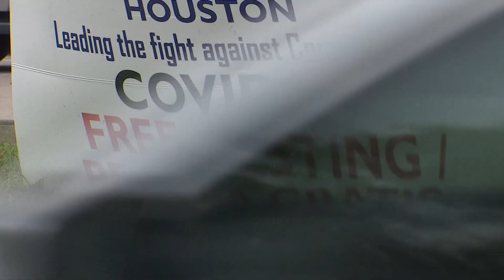What we know about the omicron variant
Early data shows the omicron variant may be more transmissible than the delta variant, but it may be less severe.